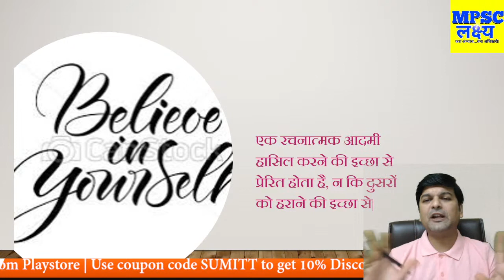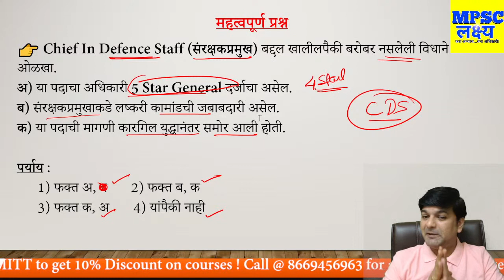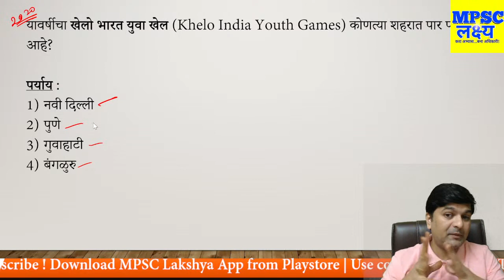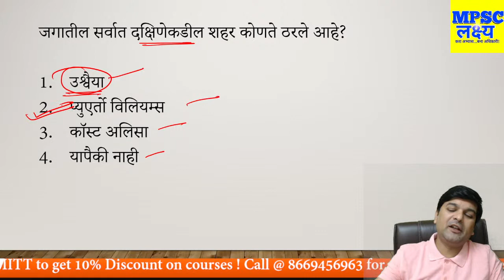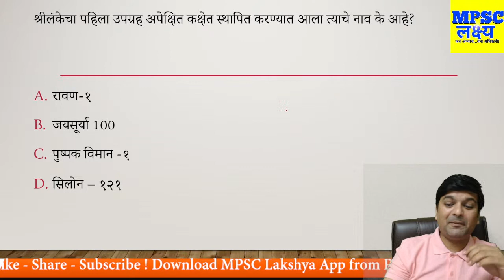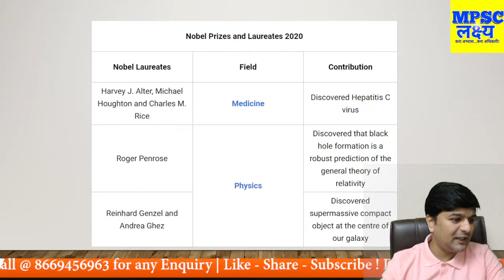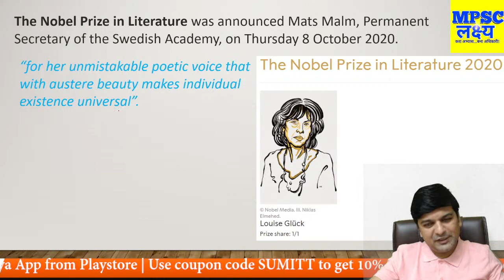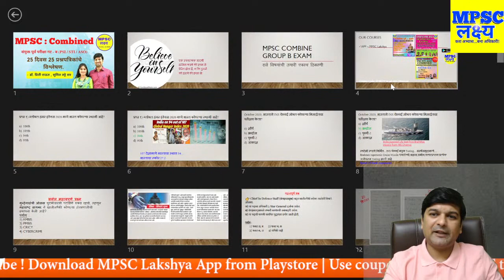MPSC Combined Exam 2023 Complete Revision| PYQ & MCQ Analysis| MPSC Lecture in Marathi| Part 15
MPSC Combined exam complete Revision| संयुक्त पूर्व परीक्षा गट - ब| MPSC Lecture in Marathi| Part 14 & 15 - Focus is on Current Affairs

Telegram Channel Join for latest updates

Course list & link on app
कंबाइंड बॅच

महाराष्ट्रचा इतिहास by डॉ प्रिती राऊत

सामान्य विज्ञान by डॉ प्रिती राऊत

आधुनिक भारताचा इतिहास by डॉ प्रिती राऊत

Offline center - MPSC Lakshya - Classes & Library, Gadge Nagar, Amravati